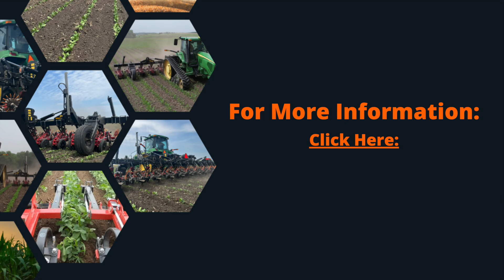Best Tool For Organic Row Crop Weed Control | Hatzenbichler Tine Weeders In Action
In this video we show how versatile Hatzenbichler Tine Weeders are in a number of different crops. Corn, Soybeans, Wheat, pre emerge and  post emerge. Organic Farms greatly improve their weed control by having a harrow in their arsenal. Early season weed killing sets you up for success the rest of the growing season. Push your yields by not feeding the weeds.